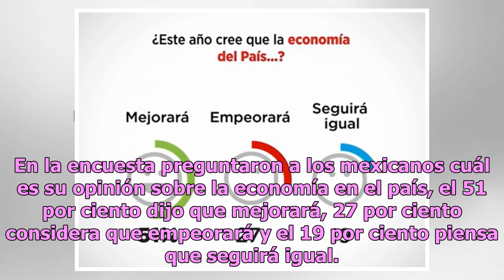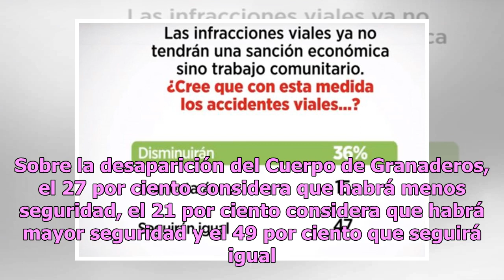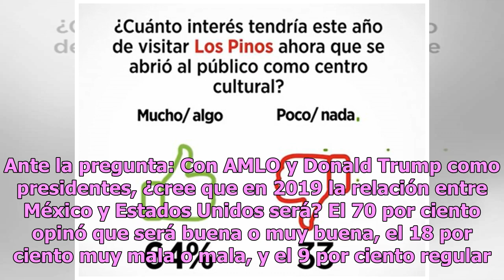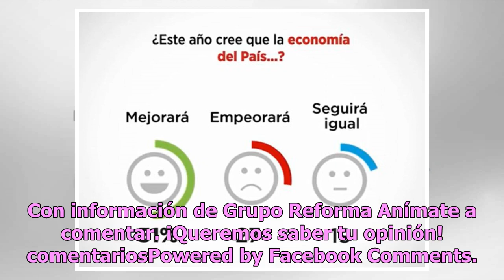Más del 50% de capitalinos confía en que mejorará la economía en 2019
Grupo Reforma realizó una encuesta en la cual muestra que los capitalinos ven con optimismo el año que comienza, ya que esperan una mejora económica. De acuerdo con el estudio, comparado con 2018, el 52 por ciento cree que le irá mejor económicamente a su familia en 2019, el 37 por ciento opina que ...